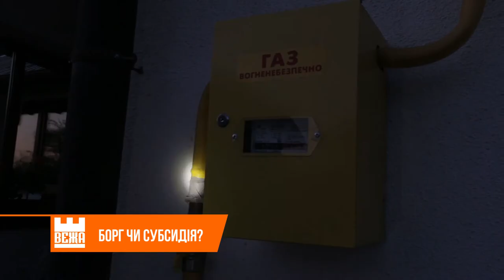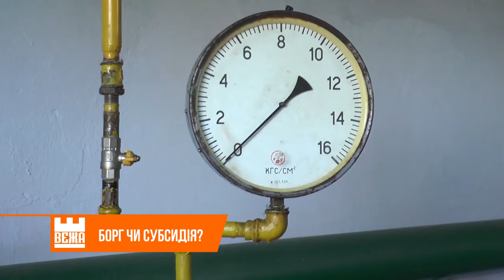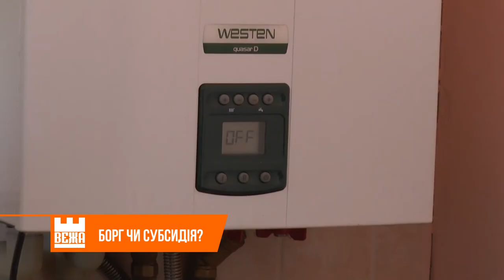"Івано-Франківськгаз" закликає прикарпатців сплатити борги за доставку газу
Сплатити борги або залишитися без субсидії. А далі – й без газопостачання. Над цим нині варто замислитися тим прикарпатцям, які заборгували за доставку блакитного палива. А це – понад 80 відсотків субсидентів. В «Івано-Франківськгазі» налаштовані рішуче. Адже їм недоплатили 16,5  мільйонів гривень.

Це стосується тих споживачів, в яких наявна заборгованість більше трьох місяців. Та є й ті, хто не оплачував послугу із доставки газу від початку року. Це – 70 тисяч газифікованих домоволодінь Івано-Франківщини. З цією категорією споживачів працівники  газорозподільної компанії нині працюють окремо. І уже – через суд.

Наприкінці весни, коли здійснювався перерахунок субсидій, понад 4-м тисячам прикарпатців відмовили у наданні пільг на оплату комунпослуг. Саме через заборгованість, наголошують газівники.

На час карантину «Івано-Франківськгаз» не застосовує штрафні санкції і не припиняє доставку палива боржникам. Однак, після його завершення, борг стане причиною для негайного відключення газопостачання. І нарахування пені. Газівники нагадують, заробітна плата працівникам компанії здійснюється саме за рахунок плати за доставку газу. Корім того, ці кошти вкрай потрібні для підготовки до опалювального сезону.

Ольга Цьома, Ірина Калинчук, Михайло Тімаков. Новини на «Вежі».